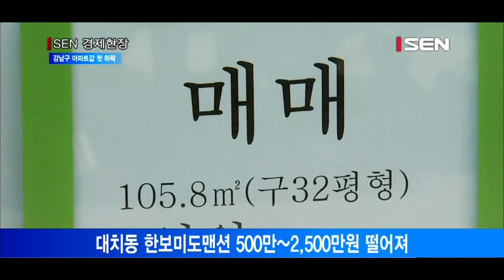서울 강남구 아파트값 1년만에 첫 하락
건강보험 재정이 10년 안에 바닥을 드러낼 것으로 추산됐습니다. 국민연금은 2044년 적자로 돌아선 뒤 2060년 완전히 고갈될 전망입니다.
사학연금 재정은 2042년에, 노인장기요양보험은 2028년에 바닥을 드러낼 것으로 추정됐습니다.
정부는 ‘2060년 장기재정전망’을 통해 사회보험료 부과 체계와 재정운용 방식을 바꾸지 않는다면 국민이 ‘보험료 인상’과 ‘복지 축소’중 하나를 선택해야 하는 상황을 맞게 될 것으로 내다봤습니다.